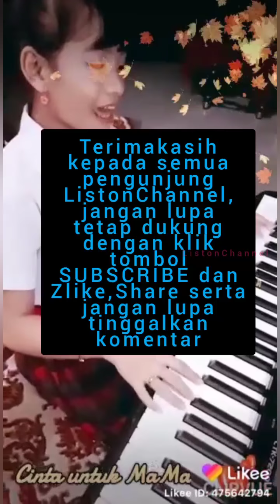ALISASOE-Masih SD SUDAH KELIHATAN BIBITNYA||TONTON VIFEONYA SAMPAI HABIS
Diketahui videonya,saya langsung ambil dari Aplikasi LIKEE.Karena saya terharu dan bangga kepada anak ini terpaksa saya buat untuk koleksi, semoga beliau kelak jadi anak berprestasi nama saya ketahui melalui Apk Likee yaitu Kakak Alisasoe suku Timur Indonesia